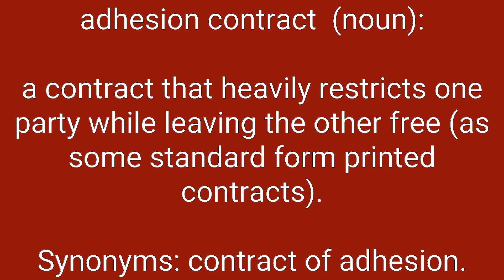Adhesion Contract Definition & Meaning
Definition of adhesion contract in English. Meaning of adhesion contract in English. Example of adhesion contract. Synonyms of adhesion contract. Spelling of adhesion contract. How to pronounce adhesion contract.

adhesion contract means:
1. a contract that heavily restricts one party while leaving the other free (as some standard form printed contracts).